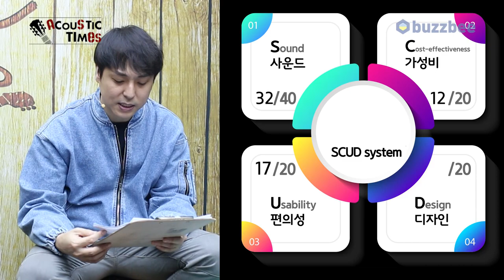[AcousticTimes 1091회] Yamaha 클래식기타 GC42S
0:00 오프닝
5:12 스펙(Spec)
10:50 사운드 테스트
15:49 시연 (Demo)
18:29 한줄평
19:10 SCUD 점수